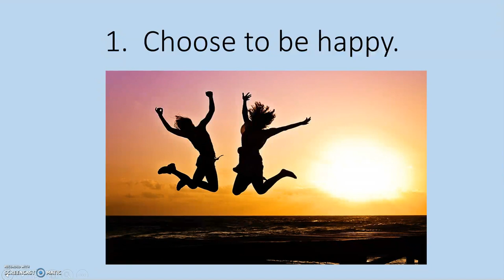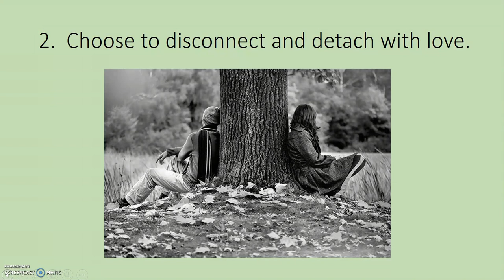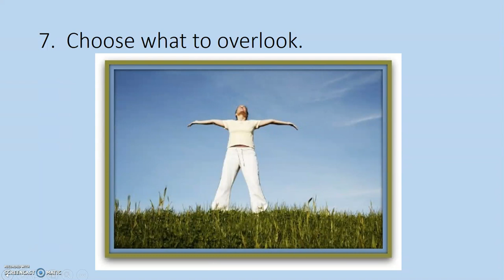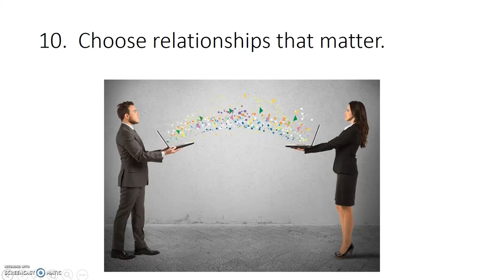PSA - Teacher Resilience